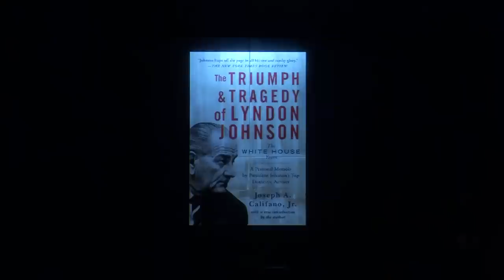An Evening with Joseph A. Califano, Jr.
On Thursday, March 26, 2015, Joseph A. Califano, Jr. joined Friends of the LBJ Library members to speak about the new edition of his book, The Triumph and Tragedy of Lyndon Johnson. The discussion was moderated by CBS News journalist and Face the Nation anchor Bob Schieffer.